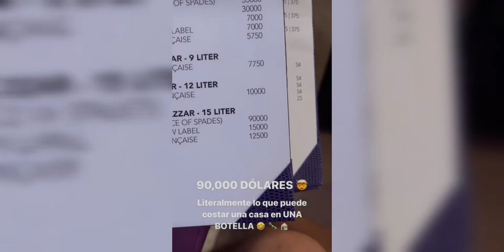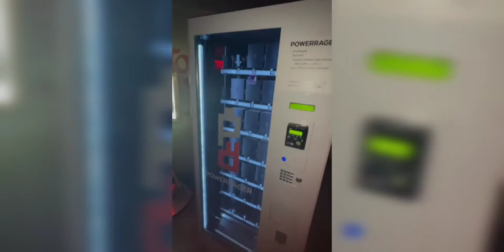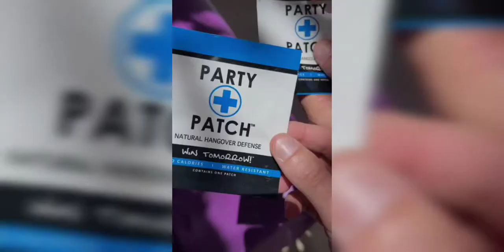Celebrando el cumpleaños🎉🎂 de mi hermano en Pool Party|LUISITO COMUNICA